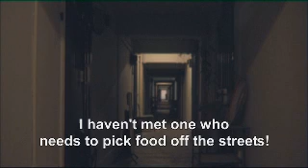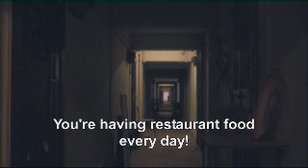Truth Be Told - Teaser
In Golden Village cinemas on 4 October 2007.

An assignment takes TV producer Renee Donovan back to a neighbourhood she ran away from 10 years ago.  There, a resident, Old Teo, recognizes her. At every turn, he threatens to reveal her secrets. As Renee struggles to cover her real identity to complete the assignment, she is forced to confront her past and the shameful secrets which surface as a result.

Truth Be Told examines the dark side of life in Singapore's public housing - the old and the poor living in the crevices of a modern and increasingly materialistic society.

电视节目主播，芮妮.丹诺芬，的第一项任务就要她从返十年前她离家出走的老组屋区作采访。那里的一位居民，老张，认定她就是老邻居失散多年的女儿，玲玲。芮妮在执行任务的同时，她一而再地掩饰自己的真正身份。可是她始终还是隐瞒不了事情的真相，被迫勇敢地面对自己的过错。

《真相》试图通过苦无依的老年人和贫困一群，居住在新加坡政府组屋区里的生活画面来反映出他们在时代的变迁与高度讲求物质享受的社会里挣扎求存让人感叹的事实。